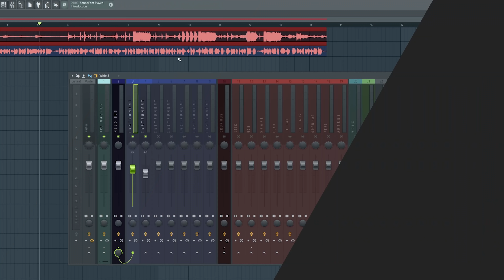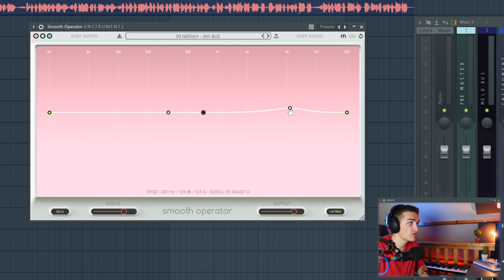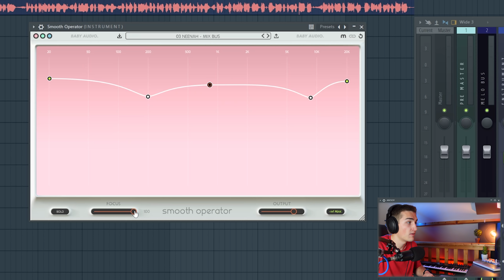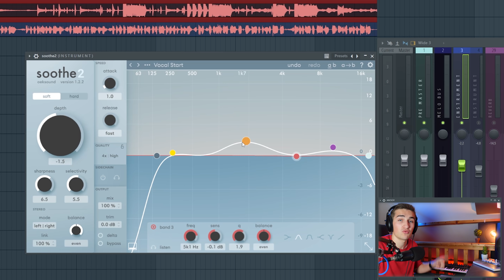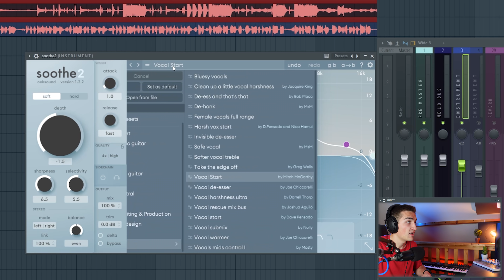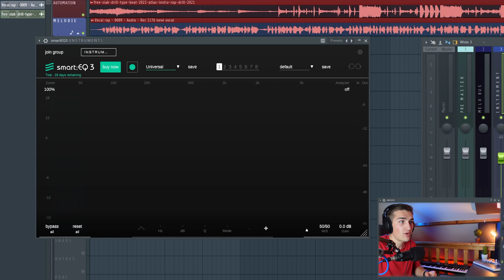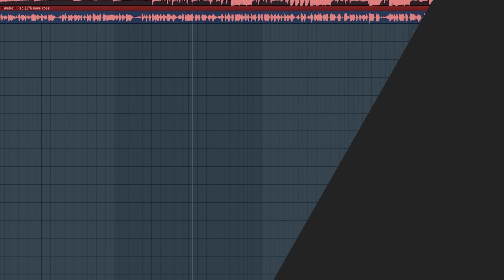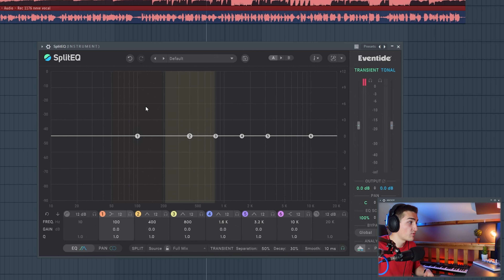Les nouveaux EQ intelligents. (essaie le dernier pour ton mix)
Connais tu les EQ (équaliseur) intelligents ?  Je t'en présente 5 et on regarde si c'est une vrai révolution pour nos mix.

PS : Avec le code ANTJOY5 : tu as 500 points d'avance !

0:00 Intro
1:18 EQ 1 : Pro Q3
2:10 EQ 2 : Smooth  operator
4:05 EQ 3 : Soothe 2
6:04 Mes ateliers Musique Pro
7:12 EQ 4 : Smart EQ 3
8:30 EQ 5 : Split EQ
10:07 Outro

📦Mon SETUP
Bouclier isolation micro
Ampli multi casque
➤ BUREAU :
Souris MX Master
PC ASUS x360
La chaise
Ecran DELL
HUB USB
Google home mini
Ampoules connectées
Hue Go
GoPro Hero 8 black
SONY ZV-1

FL version edition
FL version producer (je conseille)
FL version signature
FL version all plugins

📽Tournage : Moi-même
🎬Montage : Moi-même

Pour les montages : Adobe Première Pro
Pour les miniatures : Adobe Photoshop + Canva